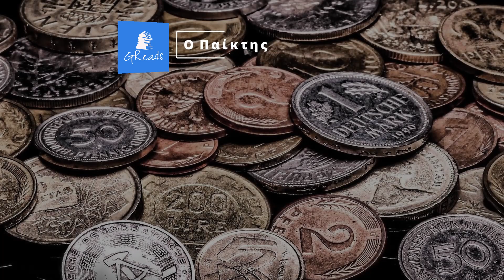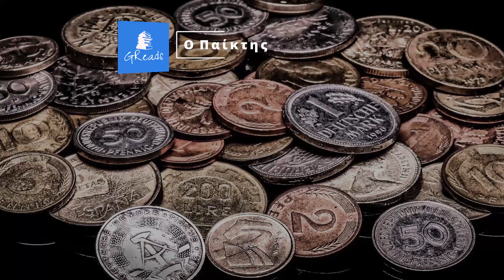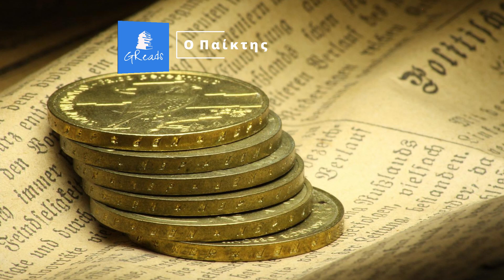Ο Παίκτης - Φ. Ντοστογιέφσκι | Αφήγηση Greek audiobook teaser | Ελληνικά audiobooks Αφήγηση βιβλίων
Ο παίκτης είναι ένα από τα σημαντικότερα έργα του Ντοστογέφσκι κι ένα από τα αριστουργήματα της παγκόσμιας λογοτεχνίας. Με απαράμιλλο τρόπο ο συγγραφέας σκιαγραφεί την κατάρρευση ενός ήρωα ο οποίος καταστρέφεται από δύο μεγάλα πάθη: τον έρωτα και τον τζόγο.

Η δράση του κλασικού αριστουργήματος εκτυλίσσεται στο Ρουλέτενμπουργκ, μια φανταστική πόλη στη Γερμανία.

Ένας απόστρατος Ρώσος στρατηγός επισκέπτεται την πόλη με τα παιδιά και τη φιλενάδα του, μια κατά πολύ νεότερή του γυναίκα, με την οποία ετοιμάζεται να παντρευτεί. Μαζί τους είναι και ο νεαρός δάσκαλος Αλεξέι Ιβάνοβιτς, ο οποίος είναι ερωτευμένος με την Πολίνα, τη μεγαλύτερη κόρη του στρατηγού.

Βρισκόμενος στα πρόθυρα χρεοκοπίας, ο στρατηγός περιμένει να κληρονομήσει τη θεία του. Παράλληλα ο Αλεξέι, παρασυρμένος από τον τυραννικό και ανεκπλήρωτο έρωτα προς την Πολίνα, ξεκινά να παίζει στο καζίνο της πόλης προσφέροντας όλα τα κέρδη στην αγαπημένη του. Αυτό όμως δεν θα αποτελέσει παρά μονάχα την αρχή της σταδιακής του πτώσης.

Voiceover : George Laskaris
Recording & mix : NRG Productions